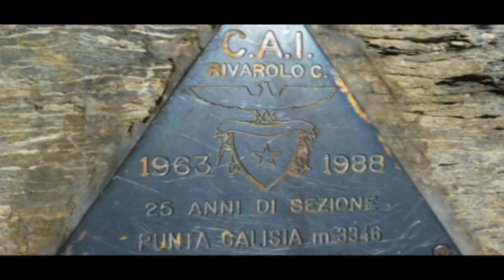Galise punta pointe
Après Val DIsère, départ parking du pont St Charles. Prendre la direction du refuge du Prariond ( gorges du Malpasset ), puis la direction du col de la Galise au dessus du refuge longez le torrent jusqu'au pierrier, de nombreux Cairnes indiquent le chemin qui mène au glacier de Bassagne. Possibilité de contourner le mur de glace vive par la droite afin de rejoindre plus haut le replat du glacier puis tirer tout droit face à la pointe de la Galise.
Départ parking alt.2035 m
Sommet alt. 3346 m
Dénivelé 1311 m
Distance 6527 m
Voie normale 3h30
Difficulté R5
Date 18/08/2009.